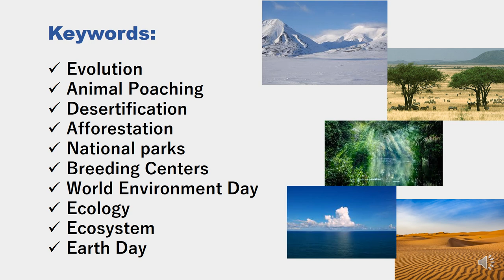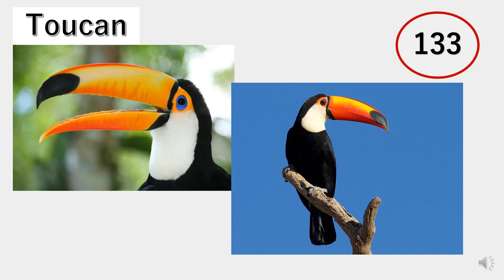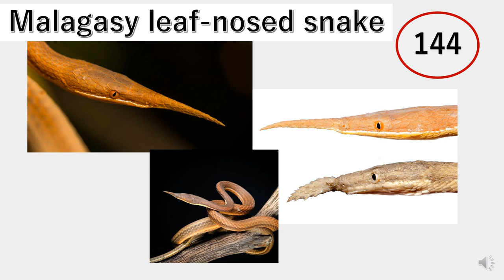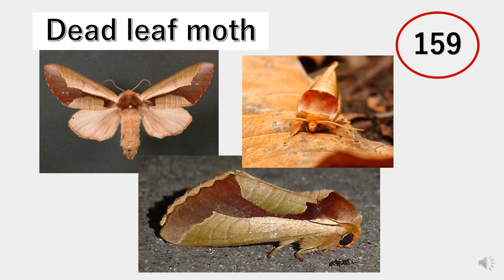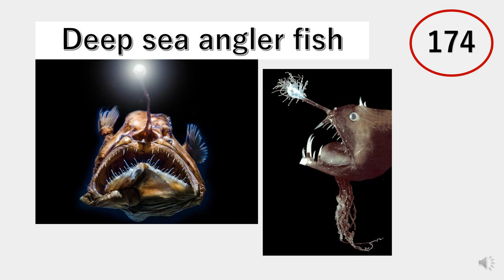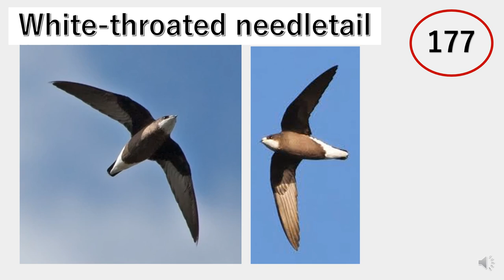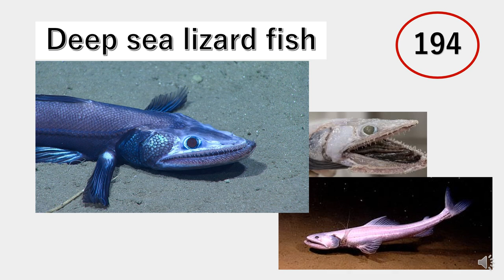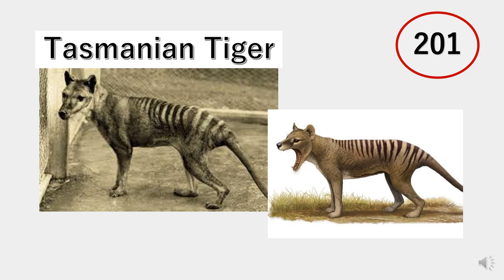MOST STRANGE and INTERESTING ANIMALS -PART 2 (with pronunciation)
I hope you liked this PART 2 of my collection of strange and interesting animals that are newly discovered, endangered and extinct animals.